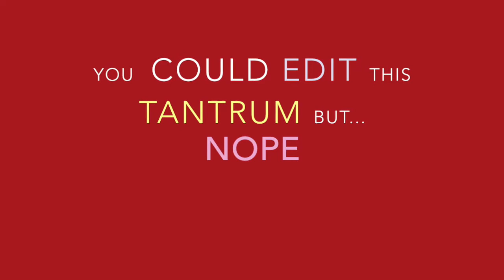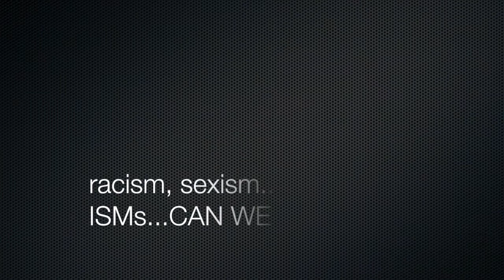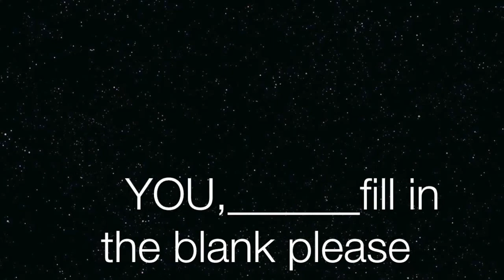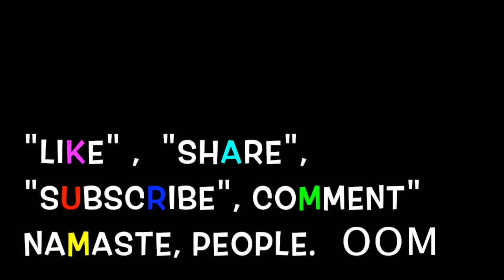OOM CHANGE VIDEO 20 OCT 15